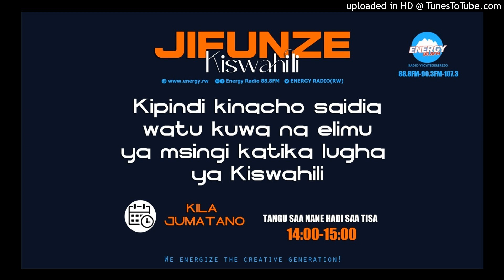JIFUNZE : MENYA AMWE MU MAGAMBO WAKORESHA USABA IMBABAZI MU GISWAHILI | 21.8.2024